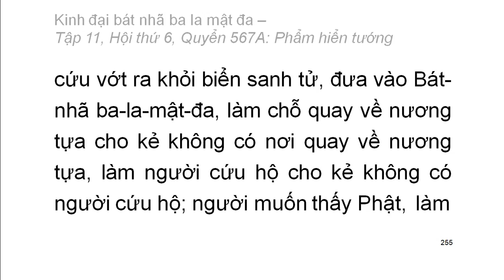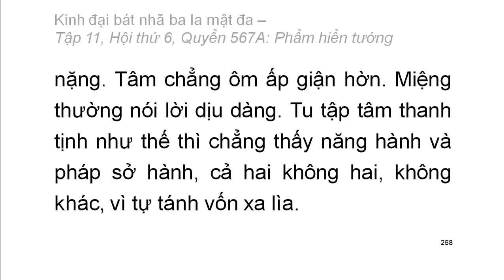Quyển .../600: Kinh đại bát nhã ba la mật đa (tiếp)